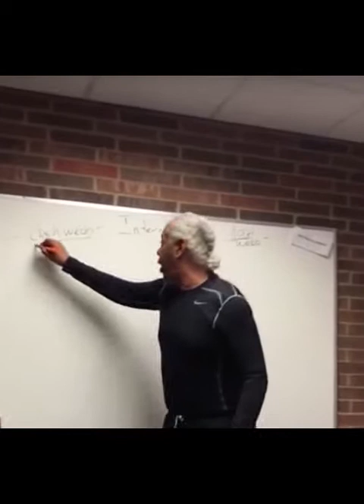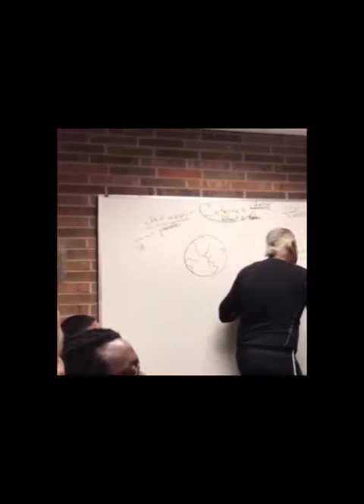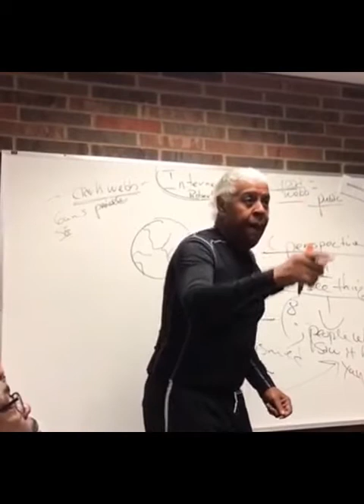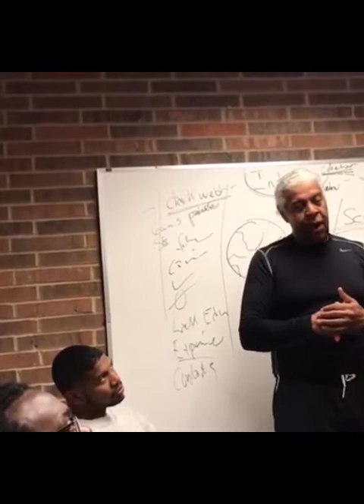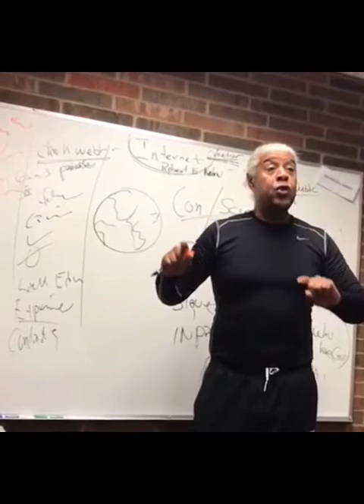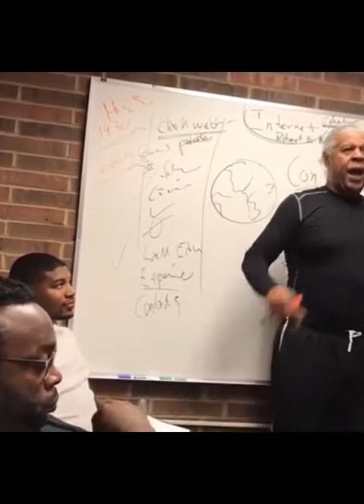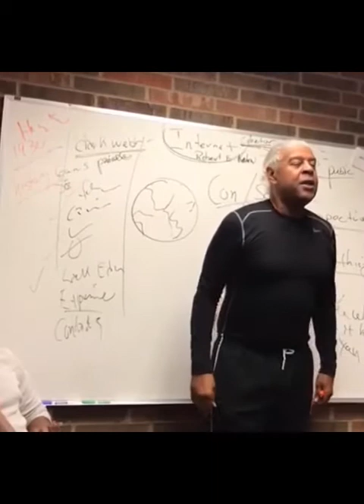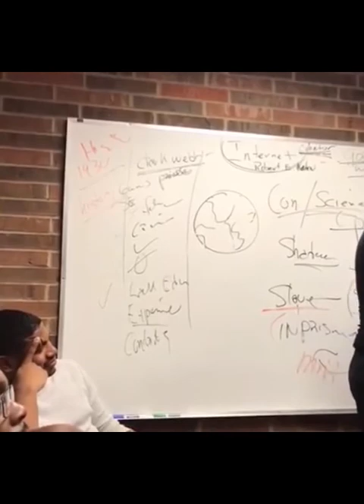POP GROUP Brother Shane Price - Dark Web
Brother Shane Price speaks about the Dark Web, The Power of People Leadership Institute